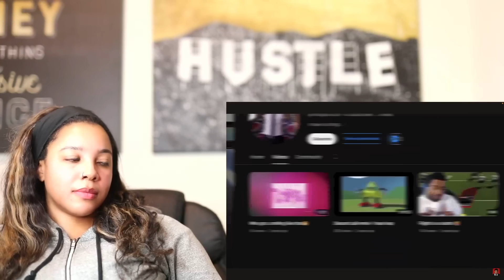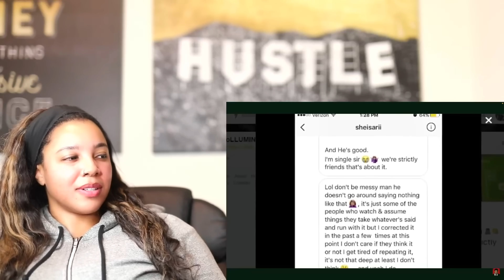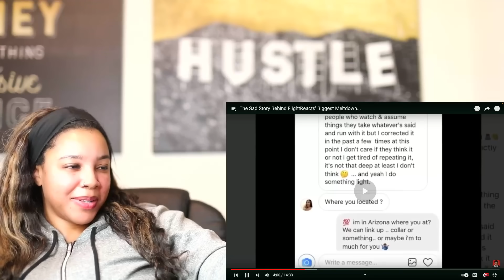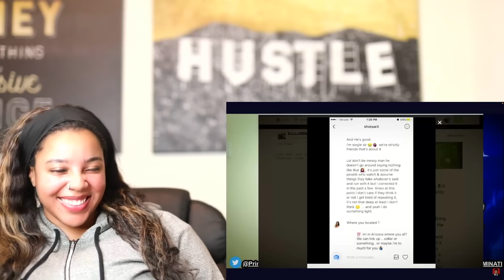The Sad Story Behind FlightReacts' Biggest Meltdown With Solluminati | Reaction